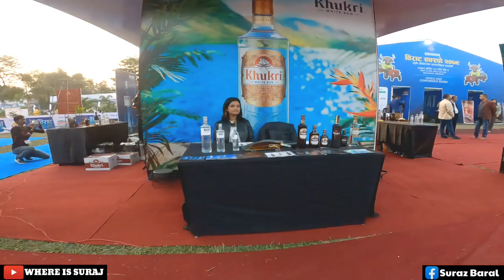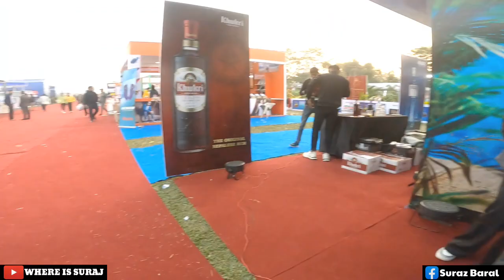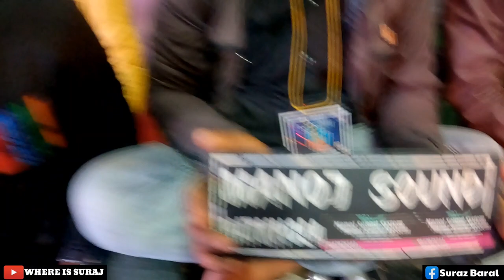EXPO ma sapai Manche haru sanga boldai chinjan badhaudaixu hai gais,Kam chaiyo malai gais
thank you Gais for love and support,keep supporting gais,may God bless you